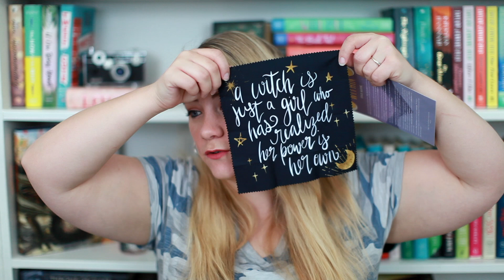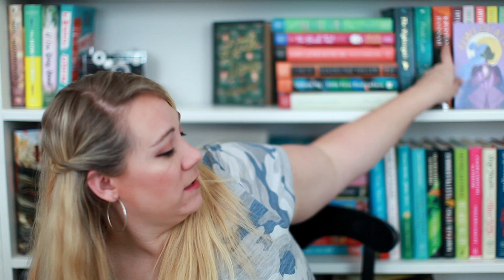FEBRUARY OWLCRATE UNBOXING!!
Be sure to check out Owlcrate!